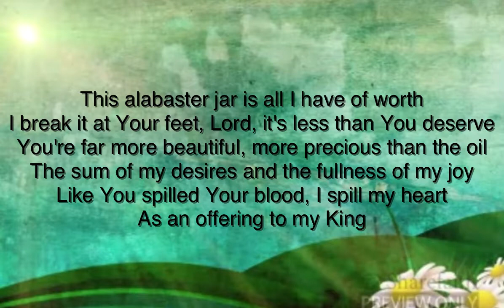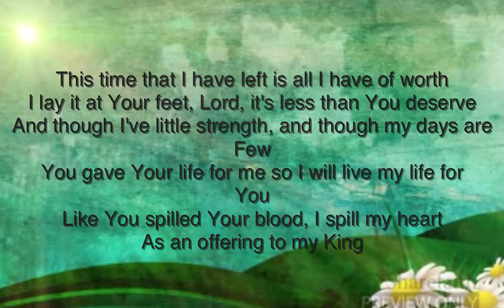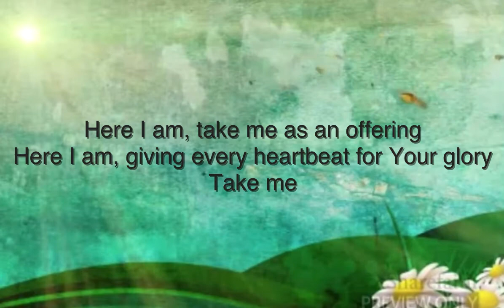Alasbaster Jar (minus 1 CellGroupWorship)